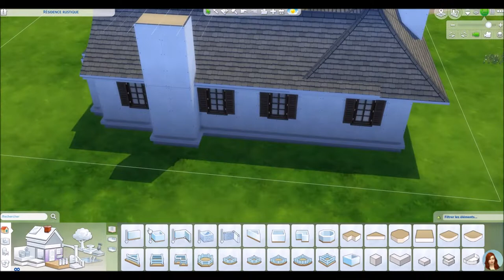🎄 Maison La Rustique - Calendrier de l'avent 14 🎁 - Les Sims 4